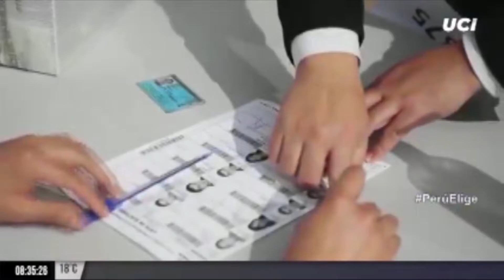🔴 Romelia Paredes #22 de Victoria Nacional y Jaime Abensur #33 de Fuerza Popular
🔴 Entrevistas | Elecciones 2021